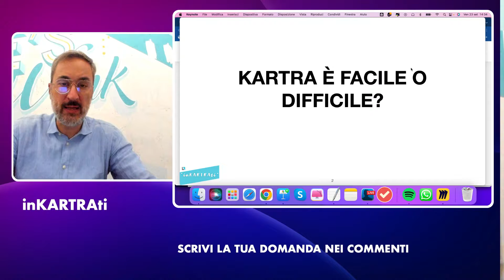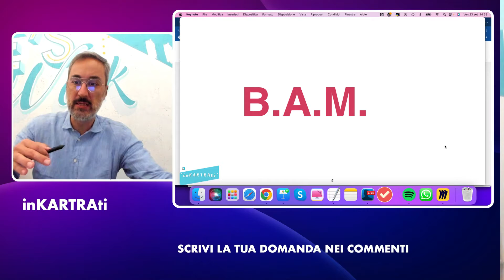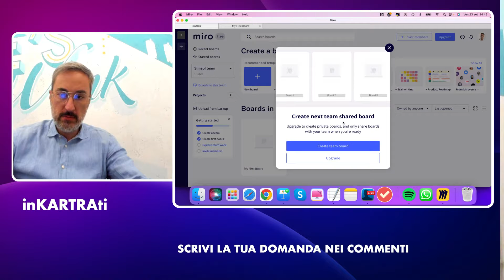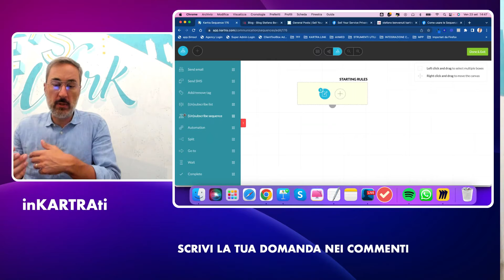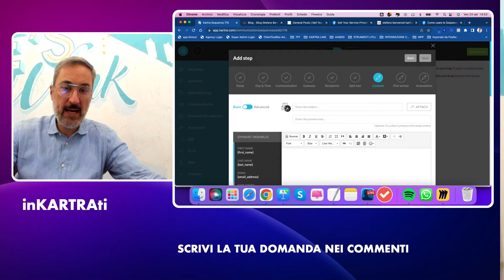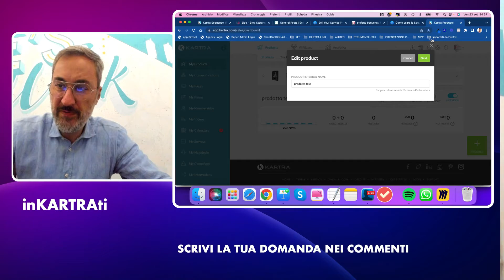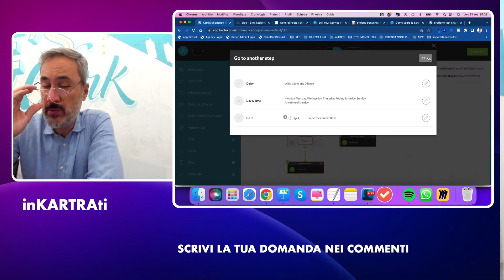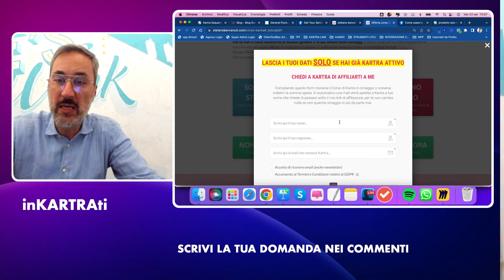Come usare le Sequenze in Kartra - kartra italia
Scopri come usare le sequenze e collegare tutte le tue strategie in un unico punto.

Vedremo cosa inizia una sequenza e cosa la ferma

Dopo una breve descrizione ci dedicheremo a qualche uso concreto che potrai replicare nel tuo account:
1) come inviare un lead magnet a chi lascia i dati
2) come inviare due mail diverse ad un cliente in base alle azioni che compie sul sito
3) come recuperare vendita grazie al carrello abbandonato

Scrivi qui nei commenti la tua idea di sequenza e la vedrai online.

Io sono Stefano Benvenuti e sono affiliato di Kartra, se vai su puoi avere il mio corso di Kartra in Italiano e risparmiare 97 euro se passi sotto il mio link di affiliazione.

Ti aspetto per la live di inKARTRAti

Vuoi Il corso di Kartra in italiano gratis?